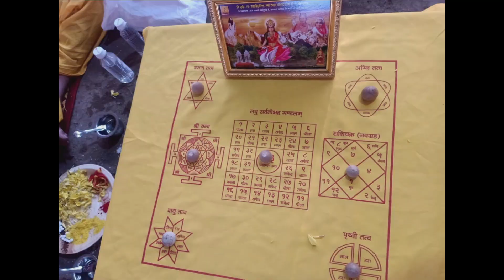अश्वमेध महायज्ञ में आज 23/2/2024 मंत्रोच्चारण सें अग्नीदेव का आवाहन, सुबह सें अब तक की गतिविधी